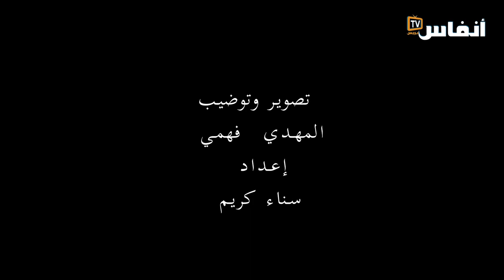من مذكرات المعتقل أحمد حو العائد من المشرحة: هكذا طعنتنا حركة مطيع الإسلامية (الحلقة الرابعة)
أحمد حو، أحد ضحايا الانتهاكات الجسيمة لحقوق الإنسان، تم اعتقاله سنة 1983 بسبب توزيعه مناشير تطالب بالعدالة. قضى في السجن أزيد من 15 سنة، 10 سنوات منها كان محكوما بالإعدام، في حضرة برنامج "ذاكرة معتقل" سيحكي "حو" عن التعذيب الذي تعرض له، إضرابه عن الطعام حد الموت، كما سيحكي عن لقائه داخل السجن بالكوميسير تابث، وبالمناضل أحمد الخياري، وبكومندو اغتيال الزعيم الاتحادي عمر بنجلون..

# أخبار_عاجلة